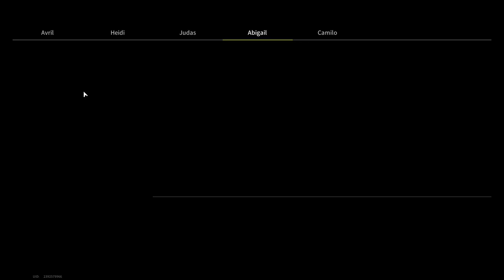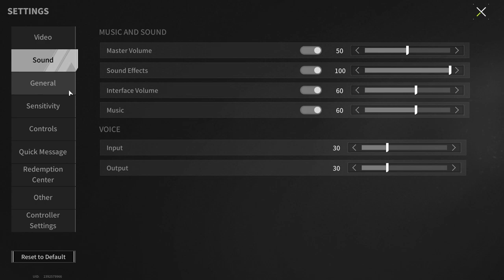It Makes No Sense For A Loner To Play A Rating Battle - Lost Light